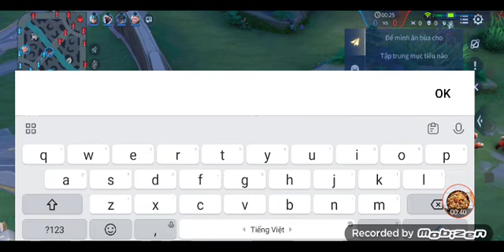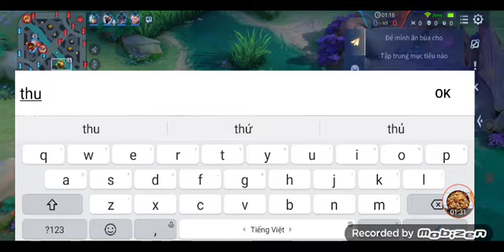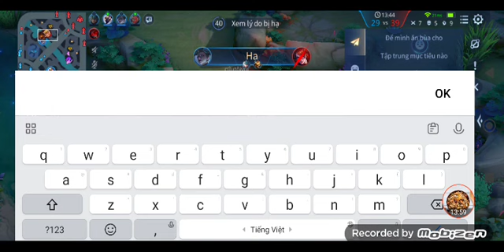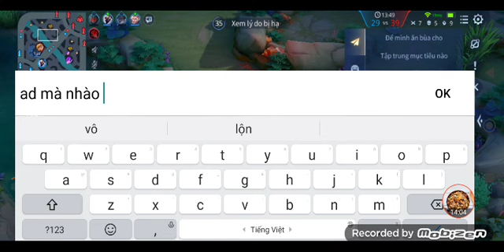Trâu Toro xổng chuồng quá kinh khủng và cái kết